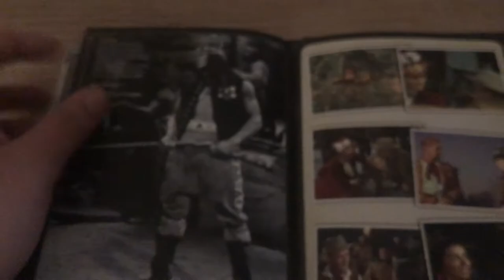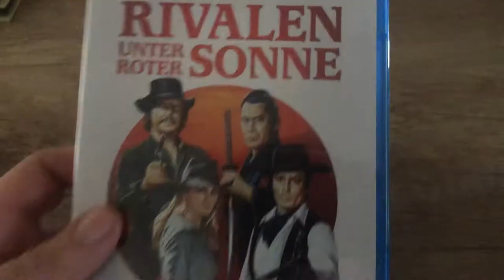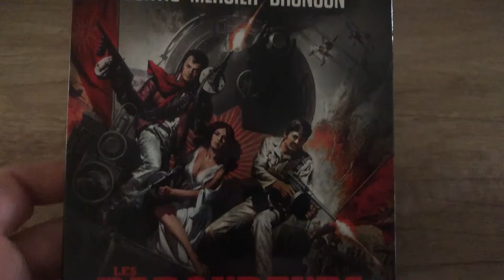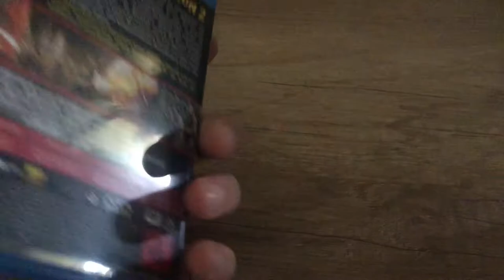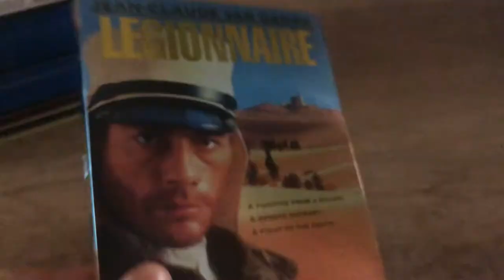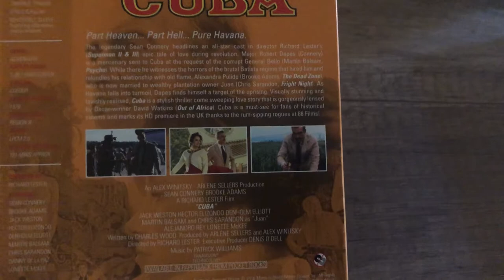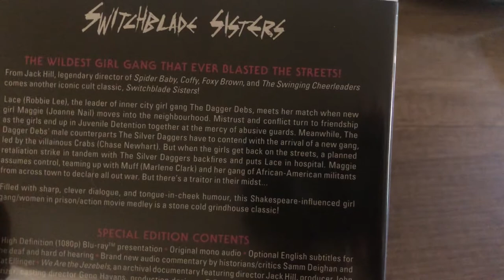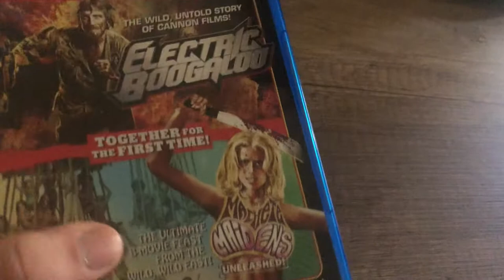Monthly collection update: May 2021 pickups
Presenting my pickups for the month of May 2021. Hope you all enjoy 😁.

Check out the mentioned video from Carlos (Eastwood4life fan) about the Midnight Classics “Halloween 8 movie collection” right